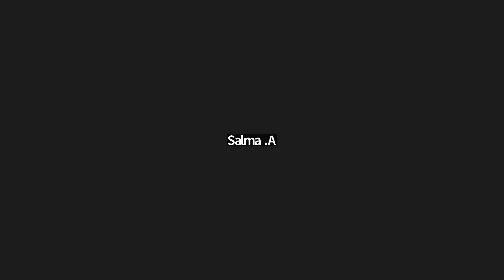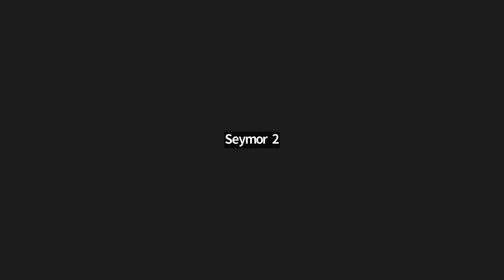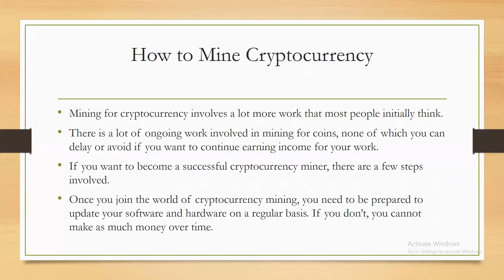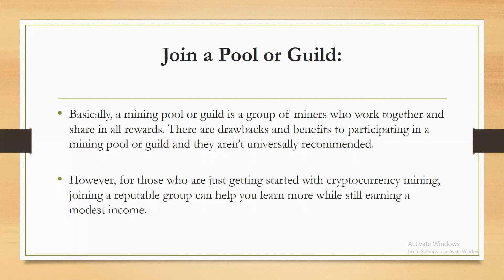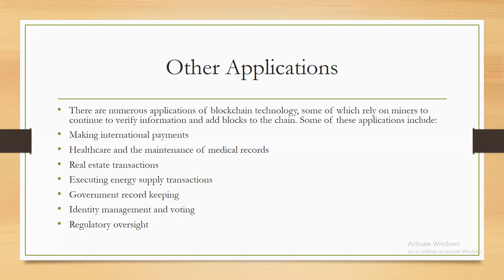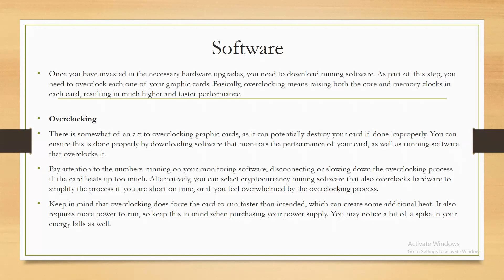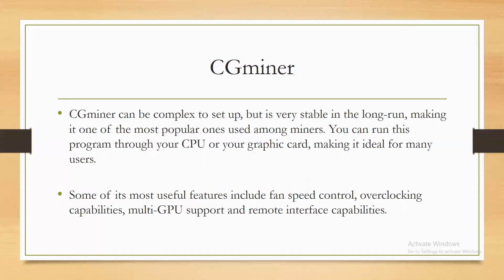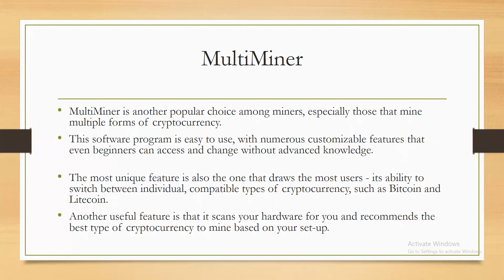Crypto Mining Fundamentals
Cash Telex is a financial service ecosystem running on blockchain, offering a variety of services including an asset-backed coin, real estate, gold stores, e-commerce, cryptocurrency exchange, and money remittances.

What is a CTLX coin? CTLX is an asset-backed coin running on the CashTelex blockchain. Every CTLX coin issued is backed by gold, real estate, and diamonds. There are 110 million coins that will ever be issued. Currently, there are 100 million in circulation. 10 million will be available for mining.

Why the CTLX coin? A CTLX coin stores value since it's asset-backed. CTLX coins have sustainable growth in value. Income from the ecosystem, from fees, charges, and mortgage payments, will be reinvested in assets to back up the coin. CTLX holders will get discounts in the ecosystem, for example, on fees on the exchange and up to 40% discounts on CashTelex Go. A CTLX coin is ideal for the transfer of value because of its stability and CashTelex's fast blockchain confirmations. Having CTLX coins allows you to participate in the sharing of dividends by staking your CTLX coin in the contract.

In its primary phase, Cash Telex targets uplifting at least a million African households to be able to earn daily passive income so that they can afford decent food, clothing, accommodation, and medical care insurance.

Cash Telex is solving the volatility, instability, fluctuation, and unscalability challenges in the cryptospace because it is backed up by physical assets like gold and real estate. Therefore, the value of CTLX will always have a base value. The market value adds to the base value. All this makes CTLX's value more stable, so even small investors can participate and also use CTLX in day-to-day transactions.

Cash Telex Exchange has the capacity to do more than one million transactions simultaneously. It can exchange both fiat and digital assets. In addition to trading on the exchange, when you hold CTLX, it will generate dividends for you. Cash Telex has a highly secure decentralized mobile wallet that is used to send and receive payments.

Crypto Mining Fundamentals | The ABCs of Cash Telex Mining from Home in Plain English